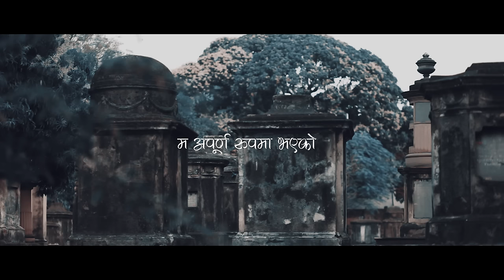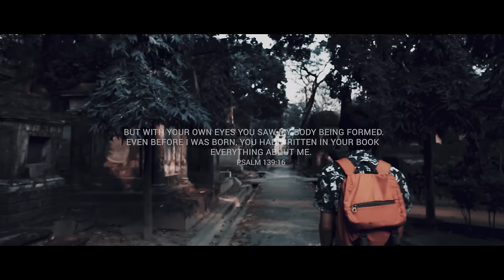MERO RACHANA- DIPEN MAGAR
SONG- DIPEN MAGAR
MUSIC ARRANGEMENT- PRANAY KHALING
GUITAR- DIPEN MAGAR
LYRIC VIDEO/CONCEPT- ASHESH DEWAN
DOP- RONIT THAPA

I Believe, " God is good all the time, all the time God is good."

All glory goes to heavenly father because he is the ultimate source of everything good. This song is all about his purpose and plan he has for us. He knew us before we were formed in our mother's womb, he called us before we came into existence. obviously, life is not always easy and bliss, but yes, God is not leaving us in those fragile situation alone, where thoughts of uselessness pop out, where journey seems too hard and burden of sorrow and responsibility hits us. And in the end above all those situations he will surely lead us to the eternity, where we can find rest and peace forever. Do not ever think that you are here for no reason. You are precious to him and he has a greater plan and purpose for you, just make him center of everything in this earth is deteriorating and in vain, but God, he remains the same. Forever.
Hope, this song Bless you as much as I've been blessed.

Thank you Pranay Khaling Daju for the lovely music arrangement,
Ashesh Dewan daju for this beautiful lyric video, Sister kavita Thapa and Tshitija Sherpa for back vocals, Marcus Rai sathi for always supporting me, Maya Thapa di for the support, family and friends who stood with me in my ups and downs and helped me to complete this song. You guys are a real Blessing. God Bless You all!!

Please be kind with us by not uploading our videos on other channels or platforms without our concern.